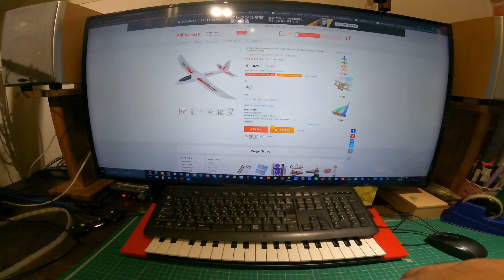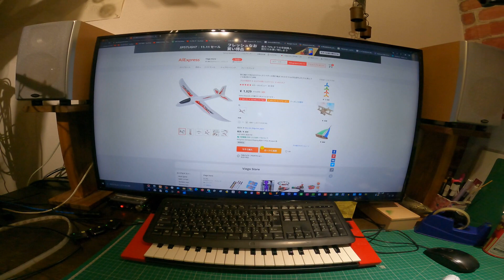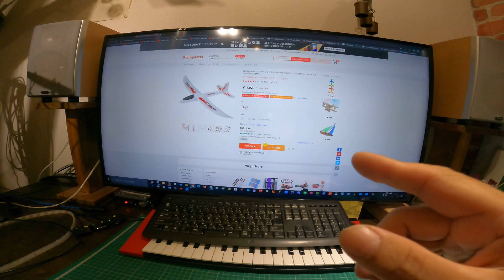AliExpressで1000円ちょっとのグライダーを買ったのですが、、、【梱包】【ひどい】【破損】【交換】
２号機・・・オリジナル　参考機：ポリカールポフ Po-2
３号機・・・オリジナル　参考機：なし
６号機・・・オリジナル　参考機：カシオペア　シーガル、ベルシオン飛行艇
７号機・・・ダイソー300円グライダーの電動ラジコン化版

■自作ラジコン飛行機おすすめの部品構成（これさえあればできる）
RadioMaster TX12 16CH OPENTXプロポ送信機 コンパクト設計 CC2500マルチプロトコール 電波法認証済 (モード1)
￥15,907

￥2,680

GoolRC Byme-AフライトスタビライザーフライトコントローラージャイロスコープRC飛行機の固定翼4CHトレーナー3DエアロバティックスケールF3P
￥2,385

ミニ250クワッドコプターマルチローター用の10ペアオレンジ5030プラスチックプロペラ絶妙に設計された耐久性のあるゴージャス（オレンジ）
￥318

2,210円

マイクロサーボ、制御用マイクロ3.7Gサーボエアロモデリング航空機飛行方向ヘリコプターボルトミニステアリングギアマイクロサーボ（青）×３個
￥283×３

1,880円

光 ピアノ線 400×0.8mm PM400-08
￥182

260円

7.4V 200mAh 20c充電式バッテリーリポバッテリーRCミニクライマー用リチウムバッテリーモスキートカー1/36カーRCカーセット（ブルー）
￥680

HotRC リポバッテリー 充電器 リポ 充電器 2S - 3S 7.4V 11.1v B3 (10W版)
￥1,580

サムコス 3ピンJRプラグオス-メスサーボコネクター延長ケーブル 15cm サーボ 延長 リード 線 ケーブル ライン サーボ パーツ用 10個入り
￥599

テサテープ グラスファイバーテープ（ボード目地用） 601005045
￥824

合計\30,354-

■PC
CPU：intel Core i7 6700K 4.0GHz(Max 4.6)

OS：Windows10 home

・自作